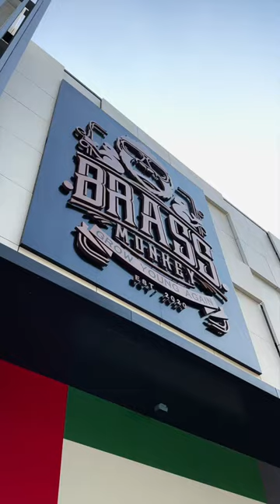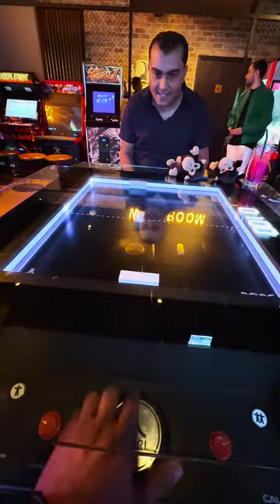Party Time at Brass Monkey | Dubai | UAE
A lovely day at Brass Monkey with colleagues. Had so much fun surly a great day to remember.